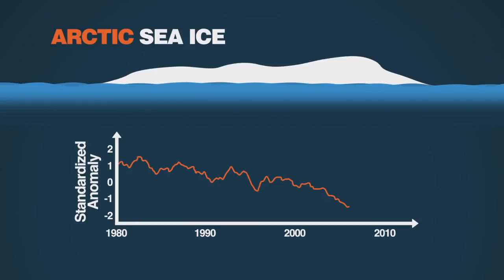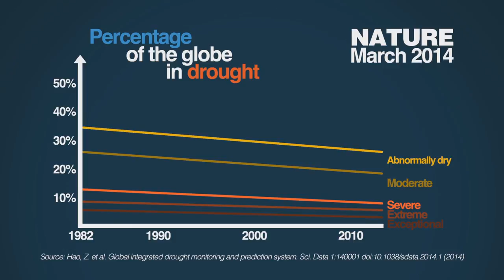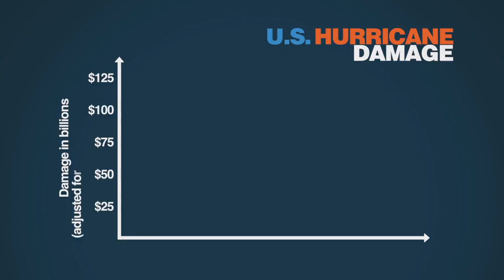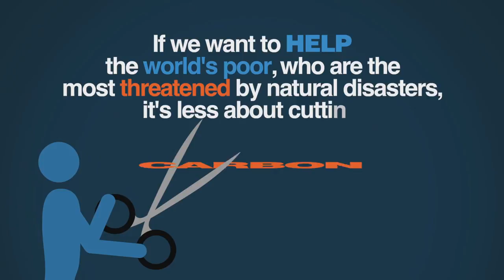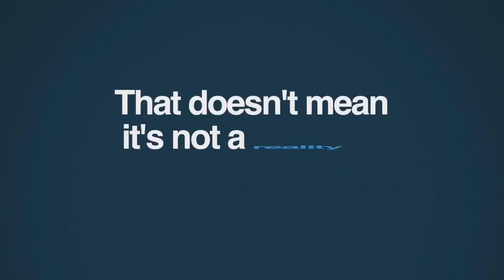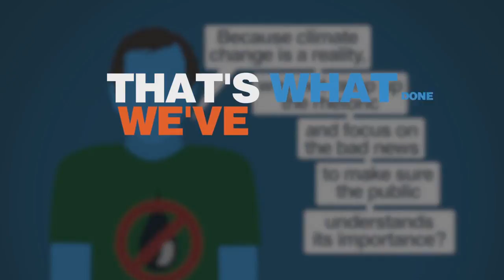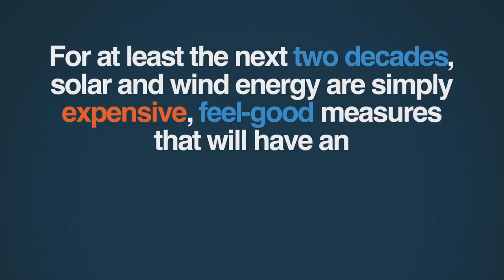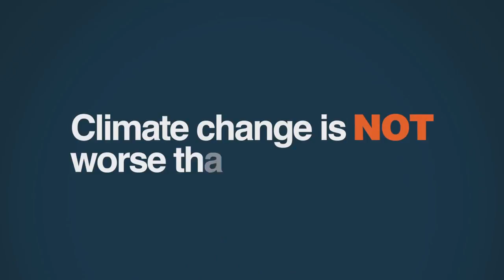response: Climate Change: What's So Alarming?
i find that pragerU's positions are usually ok ones , they just always have really bad arguments to support them.

but then commenters have informed me that pragerU has lobbyists so they're literally a propaganda firm , so their motives for their positions aren't to be trusted either.

also i've just been getting really sick of idiots talking shit about the climate when they don't know shit , especially when it's stuff that's easily search able and simple to figure out.

===hurricane stuff===

-another pdf for the data clearly shoiwng increase in atlantic activity